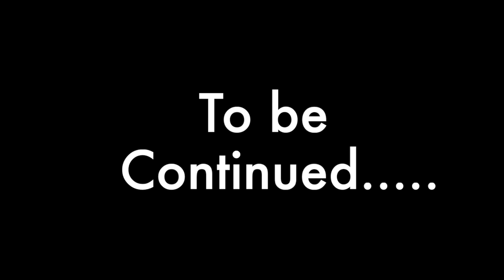"Overcoming the odds" Sizzle Reel (A documentary about Clive Smith.)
A Sizzle reel for a Documentary About the Journey of Clive Smith, Growing up in the 1970's In the Heart of the St Paul's community in Bristol. It covers His view on the infamous Black and White Cafe.